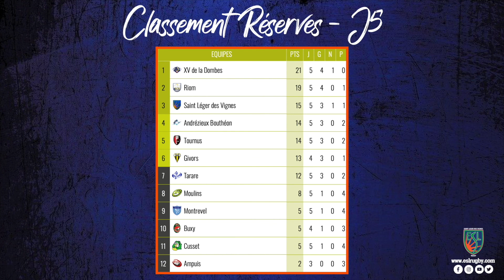ESL TV S5 E5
🎬 Une fois loin du Centre-Fresneau, les week-ends se suivent et se ressemblent pour nos Orangers. Entre une réserve qui en impose et les atermoiements de la première, découvrez les résumés vidéos de ces deux rencontres face au SCAC Rugby.📽⬇️🧡💙
⚠️Plus que jamais la réception de Riom s’annonce donc importante dimanche 25 octobre. 📆🤞🏻🟠🔵
🏟Venez nombreux!!!🧡💙
📣Allez les Orangers!!!🟧🟦